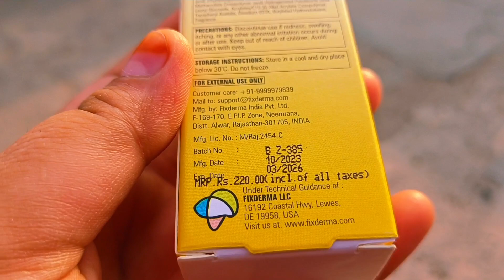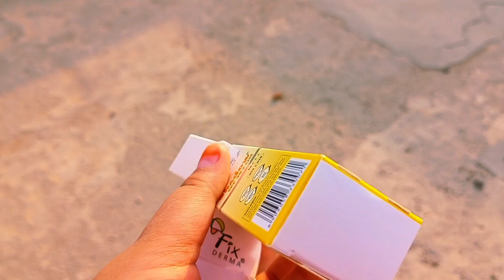Fixderma Shadow Sunscreen SPF 30+ Gel